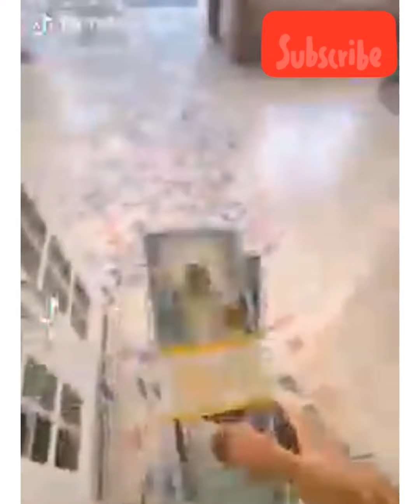MY FUNNY VIDEOS COLLECTION 2021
Enjoy guys to watch this funny videos you can laugh for how many times stress reliever